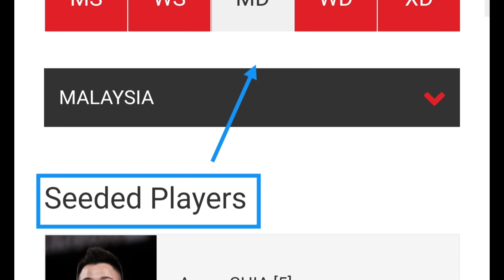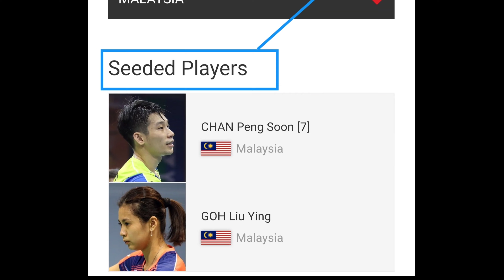VICTOR DENMARK DIBUKA 2021 | Senarai pemain penuh | Kejohanan Badminton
Plyers list and Full Schedule - Victor Denmark Open Full Schedule and Plyers List | kejohanan terbuka denmark